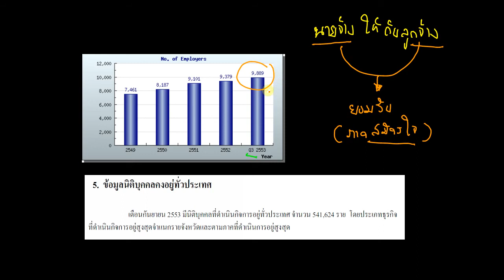47. Provident Fund - Part 1/4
- แนะนำให้รู้จักกองทุนสำรองเลี้ยงชีพ (PVD)
- Defined Benefit vs Defined Contribution
- เงิน 4 ก้อน ที่ควรรู้